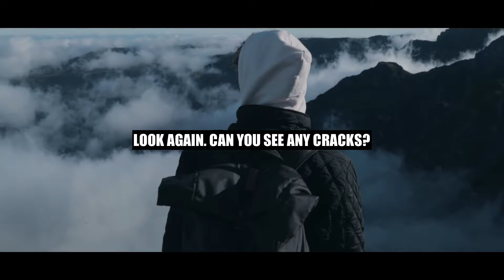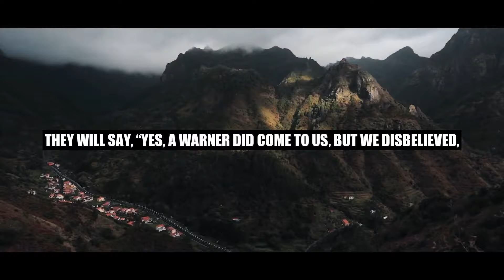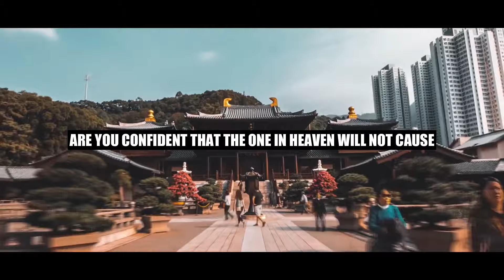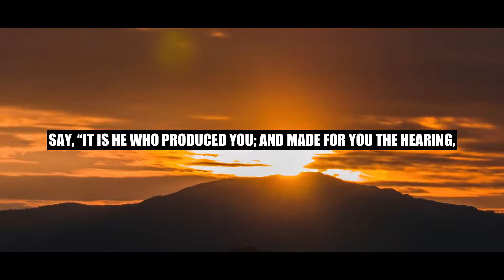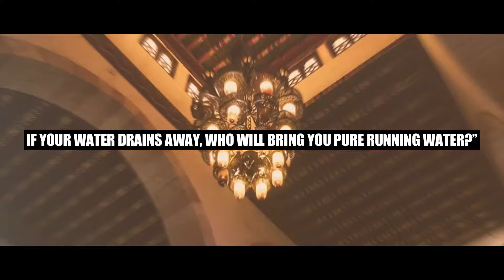Surah Al-Mulk Urdu Translation Only | Surah Al Mulk Urdu Tarjamah K Sath | Surah 67